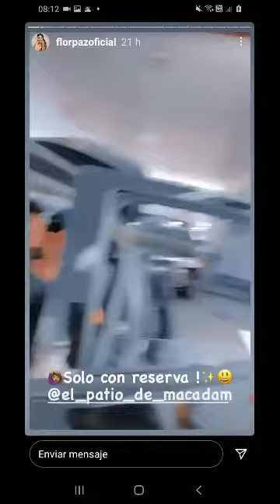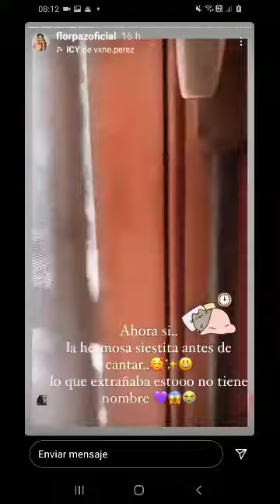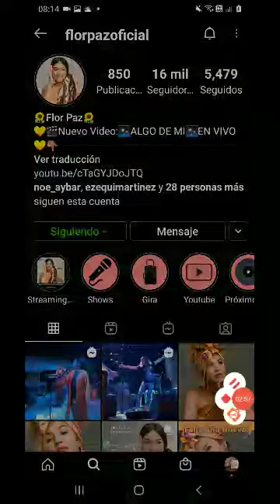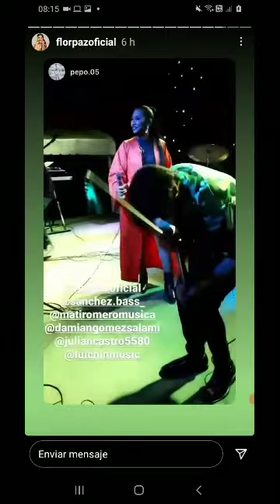7.1.2021 FLOR PAZ en vivo Córdoba con Roxana Carabajal y Marcela Ceballos Historias Instagram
VISITA LOS PERFILES Y SITIOS DE LOS ARTISTAS OFICIALES PARA MAS INFORMACION

Canal de Youtube de Carlos Fabian ¨Cronista Incondicional¨
Temporada año 2020

Visita mi blog cronistaincondicional.tumblr.com 100% material propio
Y mis perfiles en Facebook, Instagram y Twitter